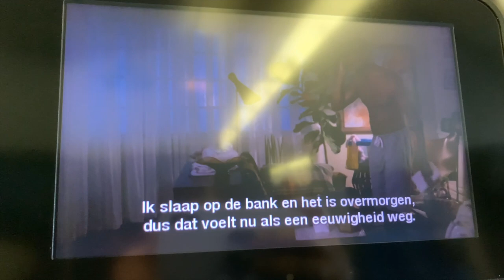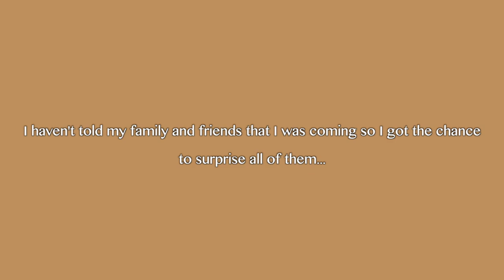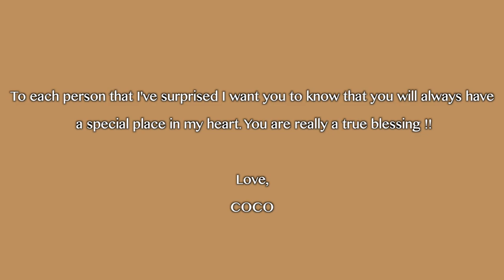VLOGMAS EP 3| SURPRISING MY FAMILY AND FRIENDS *emotional moments |COCOCURLS'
𝙃𝙞 𝘾𝙊𝘾𝙊𝙁𝘼𝙈,,
It's VLOGMASSSS day 3!! Instead of one weekly upload we will do two uploads weekly till christmassss. YAYYYYYYY !!🎄🎅🏼

⪼𝙁𝙖𝙦 :
𝗔 𝗚 𝗘 : 24
𝗕 𝗜 𝗥 𝗧 𝗛 𝗗 𝗔 𝗬 : 15 Aug.
𝗟 𝗜 𝗩 𝗘 : The Netherlands (from Curaçao)
𝗦 𝗧 𝗨 𝗗 𝗬 : IBS and Management